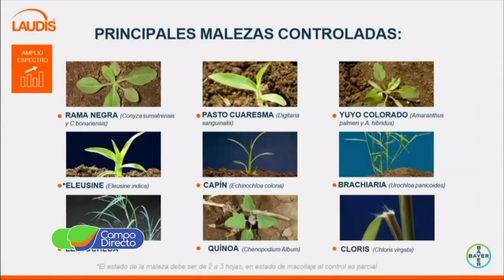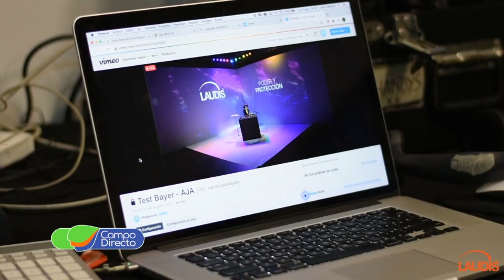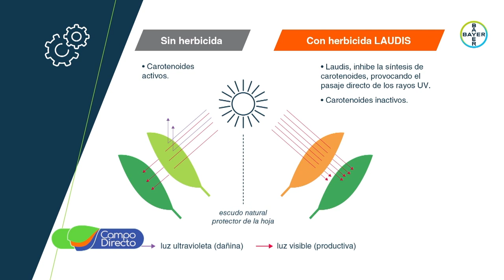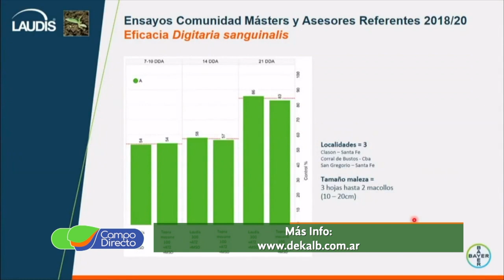Nuevo herbicida Laudis para maíz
Bayer lanzó al mercado “Laudis”, un nuevo herbicida post emergente para el control selectivo y efectivo de las principales malezas del maíz.